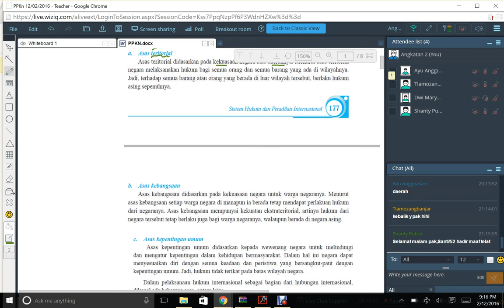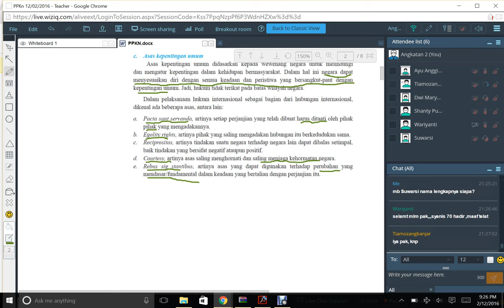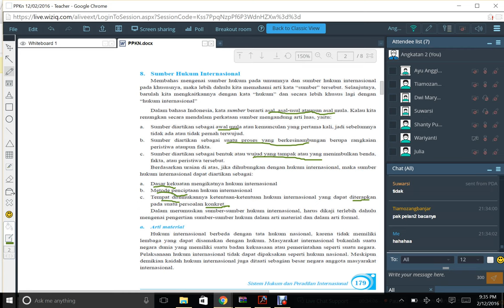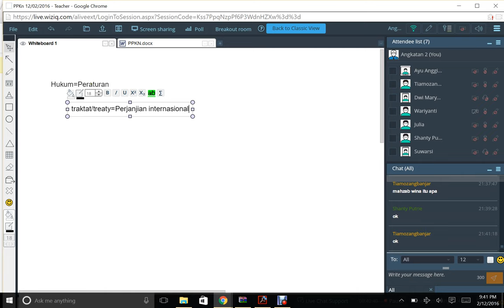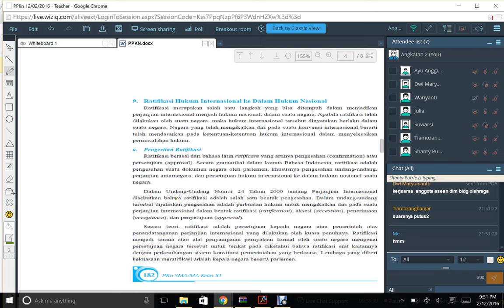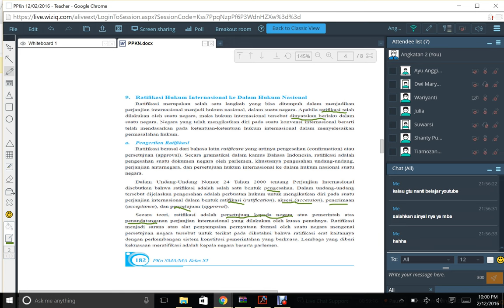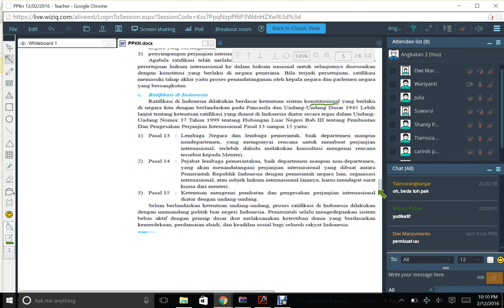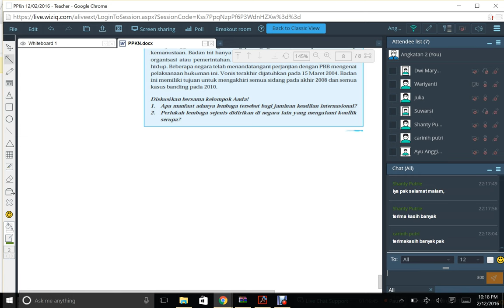PPKn 021216 AsasHukumInternasional